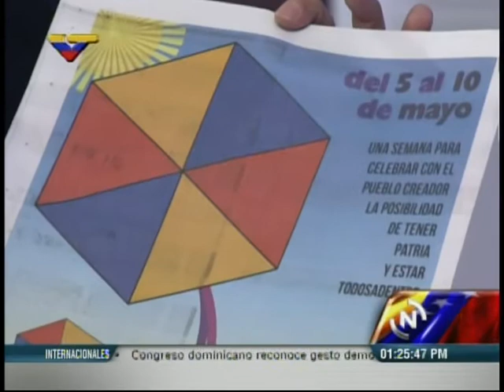Iván Padilla en VTV sobre el quinto aniversario del semanario TodosAdentro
Entrevista este 6 de mayo de 2014 en VTV